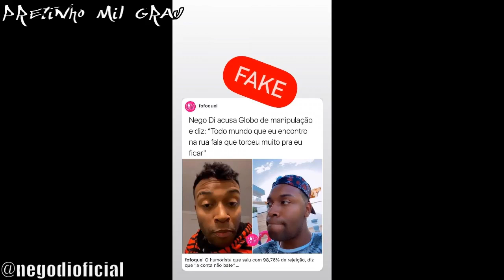NEGO DI ZOANDO A THAÍS E RECLAMANDO DAS PÁGINAS SENSACIONALISTAS DE FOFOCAS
Gostou? Tem alguma sugestão de vídeo? Deixe nos comentários à vontade!